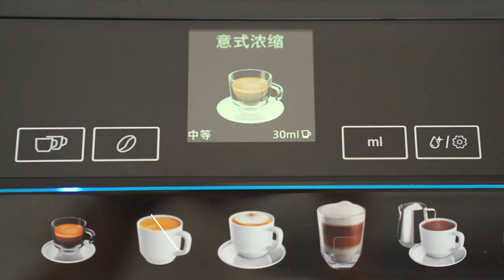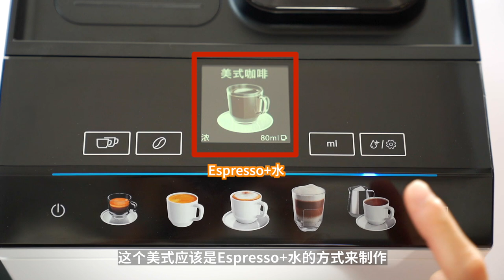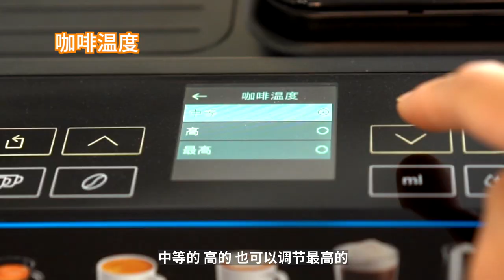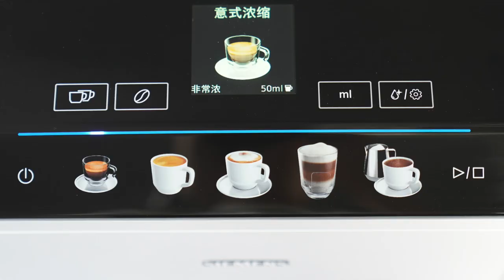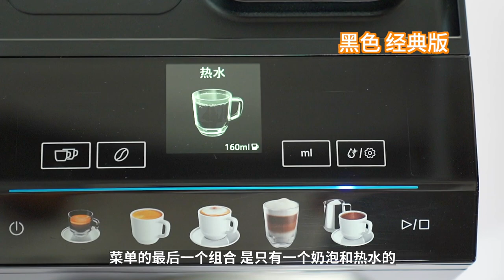Siemens EQ 500 Review | 西門子EQ500開箱測評！你們會買全自動咖啡機 or 半自動咖啡機？| 牛小咖MumaMoo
之前我們開箱測評過Siemens EQ300： EQ500！
這款咖啡機的設計是站在使用者的角度去考慮的，不僅可以調整咖啡的濃度、溫度，還能設置杯量。
下面我們就分別製作意式濃縮、卡布奇諾和單獨的奶泡嚐嚐看，味道到底怎麼樣！

最後我想問下大家，你們會買全自動咖啡機還是半自動咖啡機呢？
頻道首頁有更多精彩內容哦！